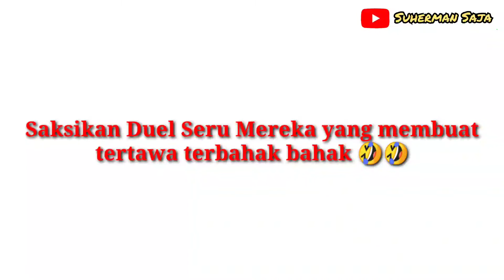Duel Si Thomas Versus Pendekar Dari Kantong Kresek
Video ini adalah pertarungan si Thomas kucing lucu dengan seekor kucing Pendekar yang keluar dari kantong kresek.